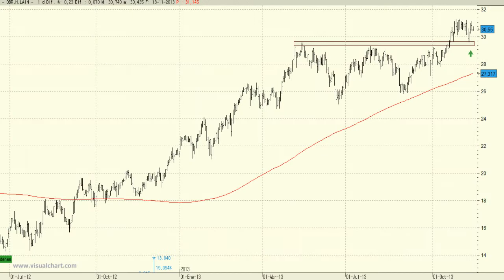Análisis técnico de OHL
El aspecto técnico que ofrece la serie de precios de OHL es muy bueno después de que viéramos como el mes pasado conseguía superar la resistencia de los 29,60 euros.